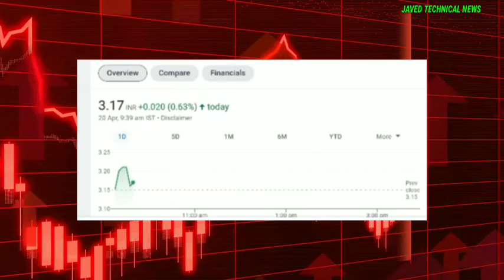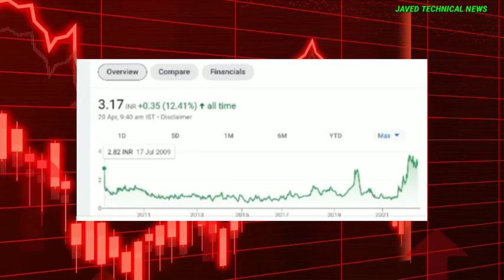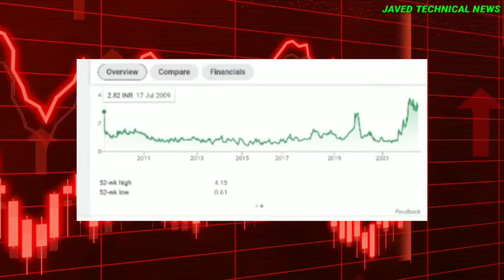मात्र 0.11 पैसे Best Stocks to buy | Investment Ideas | Multibagger stocks | Penny Stocks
Best Stocks to buy |Investment Ideas |  Multibagger stocks | Penny Stocks | ISF Ltd , Best Stocks to buy |Investment Ideas |  Multibagger stocks | Penny Stocks | ISF Limited, as this title clearly shows that this video is about the best stocks to buy in 2022 for short term, medium term & long term, available in Indian stock market, if you want to invest.

This Company ISF Limited is a BSE Listed NBFC Company . Current Price of the stock is near about 6, while the target price with in 3 months is 60 which is almost 1000% return in 3 months and 200 in 1 year which is 3500%. This is almost a zero debt company.

This is one of the best multibagger stock available in Indian stock market (Bombay Stock Exchange & National Stock Exchange) to invest in current market.

This share is a perfect pick in current scenario, on all aspects of Fundamental analysis & Technical Analysis.

So don't miss the opportunity of this high return. Buy this stock at current price, hold for 3 months and 1200% return will be yours.

Happy Investing.

 Investment Ideas | Best Stocks to buy | Multibagger stocks | Penny Stocks | BFL Asset Finvest Ltd , Investment Ideas | Best Stocks to buy | Multibagger stocks | Penny Stocks | BFL Asset Finvest Ltd, as this title clearly shows that this video is about the best stocks to buy in 2021 for short term, medium term & long term, available in Indian stock market, if you want to invest.

This Company Aarnav Fashions Ltd is a BSE Listed Textile & Fashion Apparels company. Current Price of the stock is near about 200, while the target price with in 3 months is 1500 which is almost 750% return in 3 months and 2000 in 1 year which is 2000%. This is almost a zero debt company.

So don't miss the opportunity of this high return. Buy this stock at current price, hold for 3 months and 750% return will be yours.

Happy Investing.

 Investment Idea | Best Penny Stock to buy | Multibagger stocks | ISF Limited , Investment Ideas | Best Stocks to buy | Multibagger stocks | Penny Stocks | ISF Ltd, as this title clearly shows that this video is about the best stocks to buy in 2022 for short term, medium term & long term, available in Indian stock market, if you want to invest.

So don't miss the opportunity of this high return. Buy this stock at current price to bag in good returns.

2. Best penny stocks Buy

5. Penny shares

6. Penny stocks

7. Best Penny stocks under 5 rupees

8. Share under 1 rupees

9. Best Penny share to Buy in 2022

10. Best stocks under 10 rupees

11. Fundamentally strong Penny stocks 2022

12. Penny Stocks for Long Term Investment

13. Good penny stocks for 2022

14. Multibagger Penny stocks 2022 india

15. Penny shares to Buy 2022